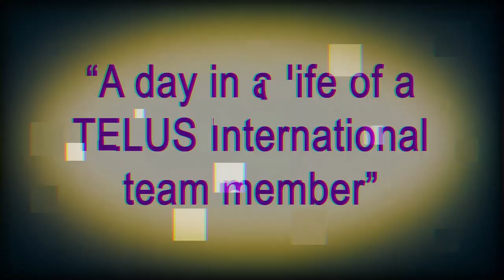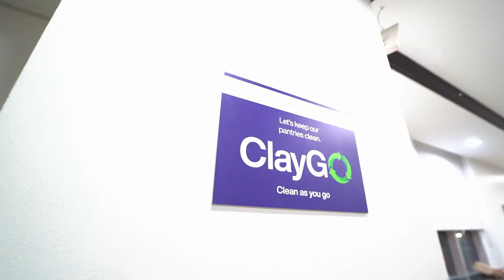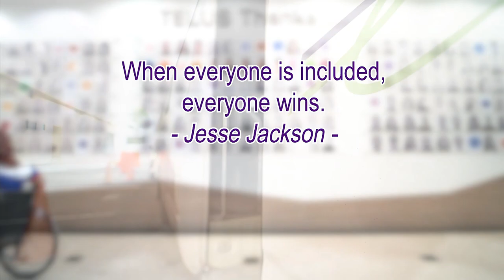Day in the life of a team member | Araneta and Discovery CCO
Find out some of the reasons why our team members are HappyHere by watching a day in the life of a team member in Araneta and Discovery CCO.